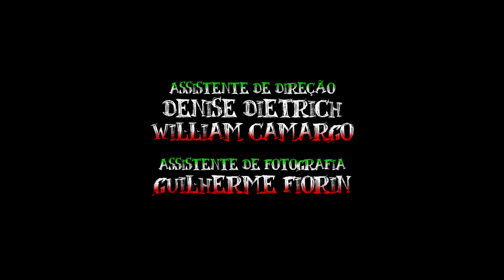THE PAGLIACCI: CORINGA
VESTI LA GIUBBA

A arte pode trazer a anarquia necessária para toda essa ordem tetraplégica. Se os nossos heróis morreram de tédio, nós morreremos tentando.

Já está no ar o nosso novo filme, com Martin Muehle como Coringa cantando a ária "Vesti La Giubba" da ópera Pagliacci de R. Leoncavallo.

Esse filme faz parte do projeto Ainda 70, que realizará o encontro do cinema com cantores, músicos e bailarinos.

THE Pagliacci: JOKER |
Art can bring the necessary anarchy to all this quadriplegic order. If our heroes died of boredom, we will die trying.
It is already online our new film, with Martin Muehle as the “Joker” singing the aria "Vesti La Giubba" from the opera Pagliacci of R. Leoncavallo.
This film is part of the Project “Ainda70”, which will hold the encounter of the cinema with singers, musicians and dancers.

FICHA TÉCNICA
(Brasil - 6min - 2015)

MARTIN MUEHLE
participação especial
JULIANA CALDAS
direção
SERGIO SPINA
cinematografia
RAFAEL DUCKUR
VINICIUS CALAMARI
direção de arte
FELIPE BARROS
maquiagem
LUMA ROSSI
montagem
SERGIO SPINA
finalização
RAFAEL DUCKUR
assistente de direção
DENISE DIETRICH
WILLIAM CAMARGO
assistente de fotografia
GUILHERME FIORIN
direção musical
MILENA TARASIUK
som direto
EDUARDO GARCIA
música
VESTI LA GIUBBA
Ópera Pagliacci
de Ruggero Leoncavallo
agradecimentos
THIAGO BUGALLO
JUNIOR SANTANA
produção e realização
NAVEIA FILMES

SITE: Visite!

TRAILER - AINDA 70: Assista!